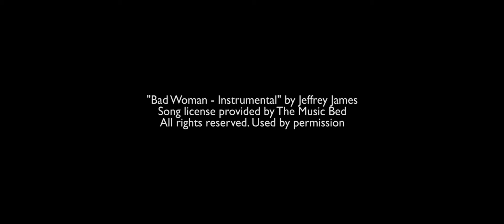Le Windsor Corporate Events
Meeting space at The Windsor Ballrooms will surpass your expectations in terms of style, service and functionality.
Centrally located in downtown Montreal, The Windsor ballrooms offers custom and turnkey packages that help create an unparalleled experience.
From private functions, to recognition awards or to celebrate your company's next milestone, we invite you to come and experience the excitement at the Windsor Ballrooms!